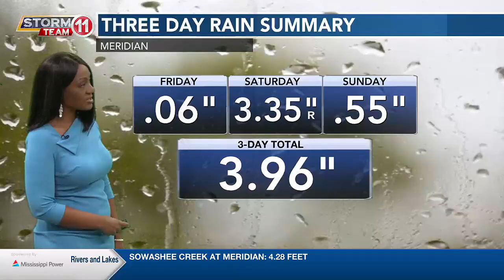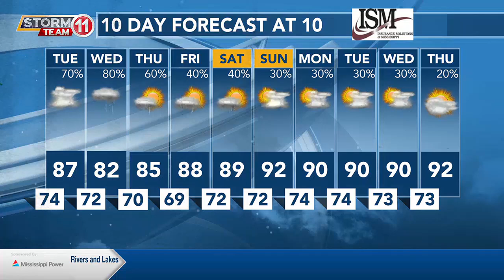7/22/24- The weather in a word: RAINY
Expect more rain with the potential for localized flooding